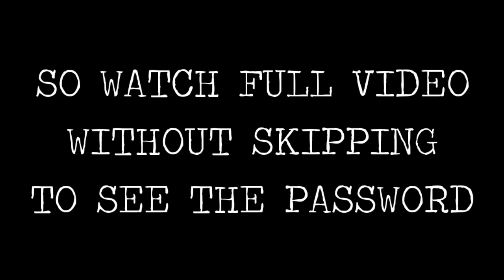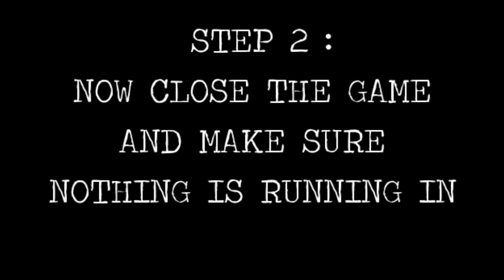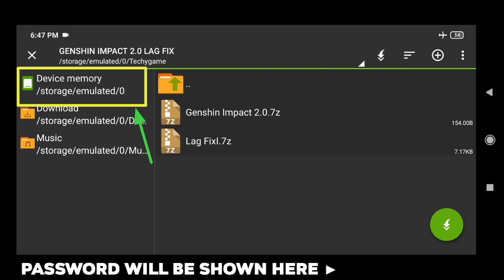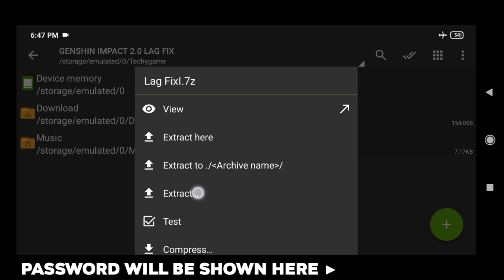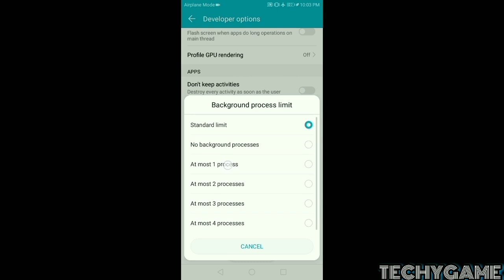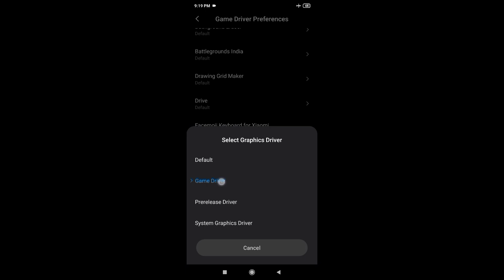How To Fix Lag In Genshin Impact On Low End Devices - Boost FPS On Any Android | 2021 | 2.0 Update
🆆🅰🆃🅲🅷 🅵🆄🅻🅻 🆅🅸🅳🅴🅾 🅰🅽🅳 🅶🅴🆃 𝟏𝟎𝟎% 🆁🅴🆂🆄🅻🆃🆂

ɪᴛ ᴛᴏᴏᴋ ᴀ ʟᴏᴛ ᴏꜰ ᴇꜰꜰᴏʀᴛꜱ ᴛᴏ ᴍᴀᴋᴇ ᴛʜɪꜱ ᴠɪᴅᴇᴏ ꜱᴏ ᴍᴀᴋᴇ ꜱᴜʀᴇ ᴛᴏ ꜱᴜʙꜱᴄʀɪʙᴇ

📌𝐃𝐨𝐰𝐧𝐥𝐨𝐚𝐝 𝐋𝐢𝐧𝐤𝐬 𝐎𝐟 𝙶𝚎𝚗𝚜𝚑𝚒𝚗 𝚃𝚎𝚌𝚑𝚢𝚐𝚊𝚖𝚎 𝙲𝚘𝚗𝚏𝚒𝚐 2.0𝐂𝐨𝐧𝐟𝐢𝐠 𝐅𝐢𝐥𝐞 :-